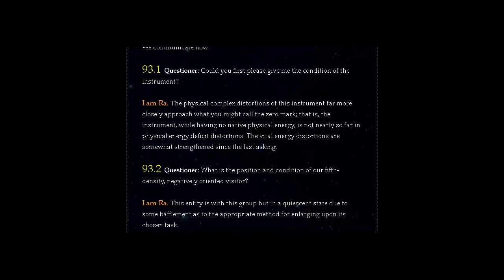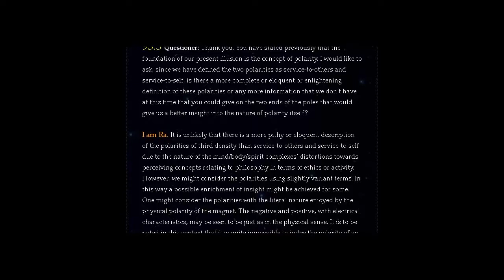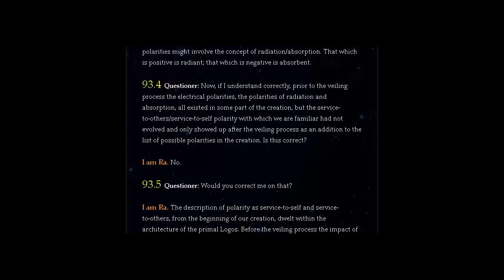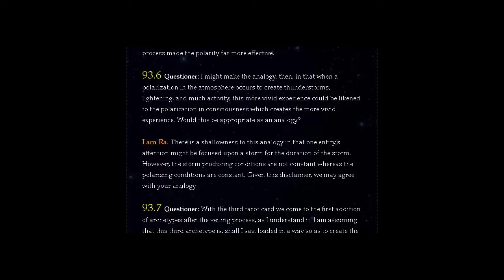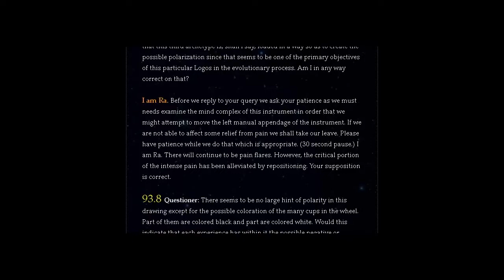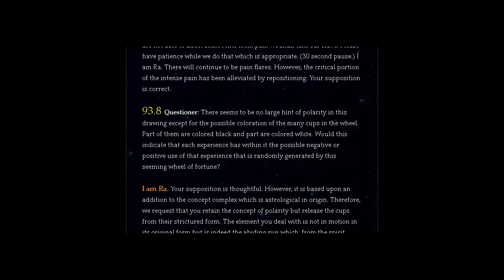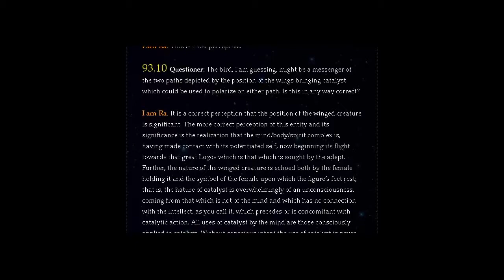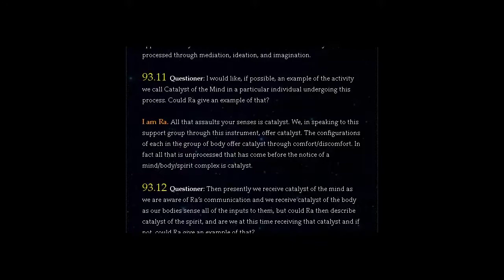THE LAW OF ONE | SESSION 93 PART ONE